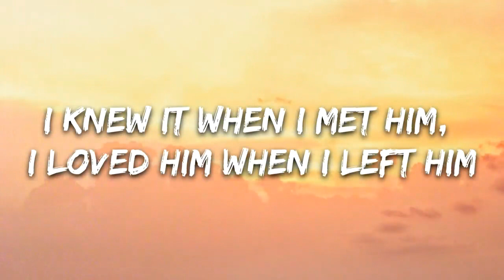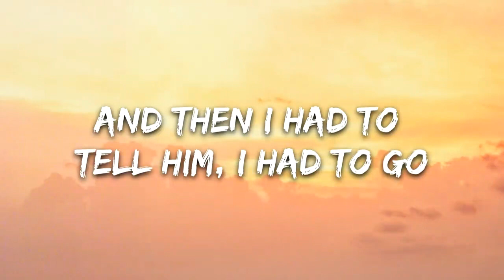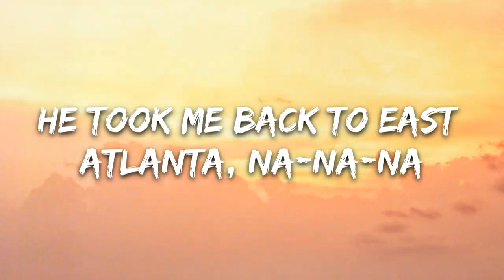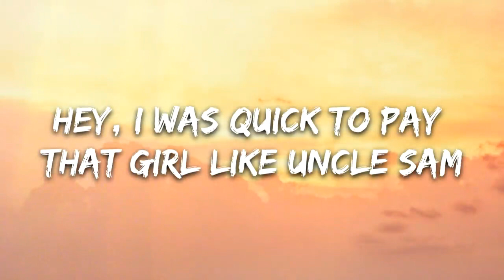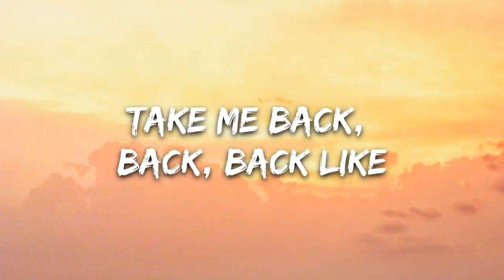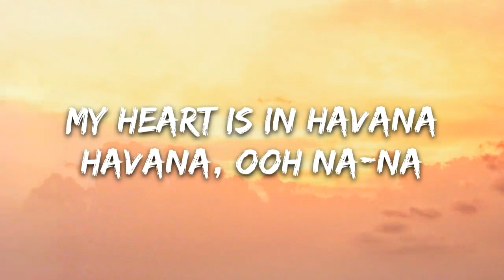Camila Cabello Havana Lyrics ft Young Thug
Hey

Hey, hey...

Oh, na-na-na
Oh, na-na-na (No, no, no, take me back)
Oh, na-na-na